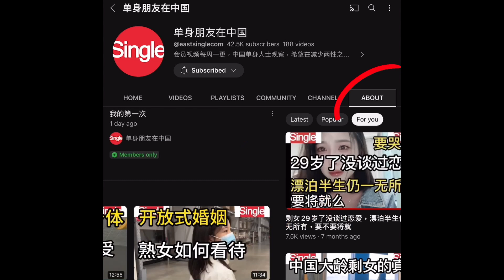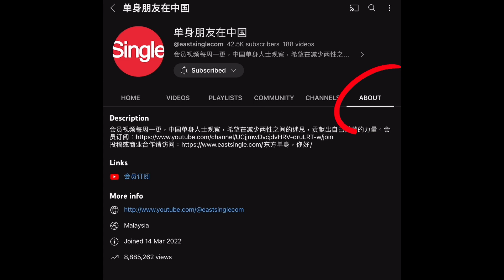男人到了中年，千万到躲着这种女人，否则后悔一辈子